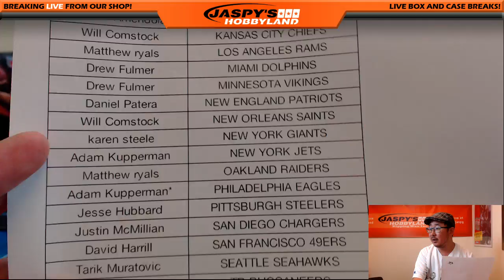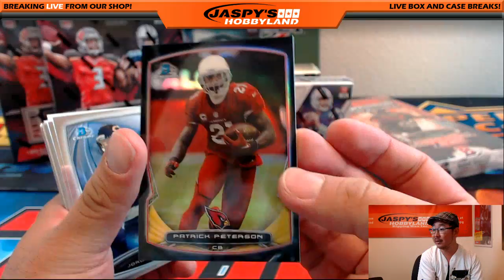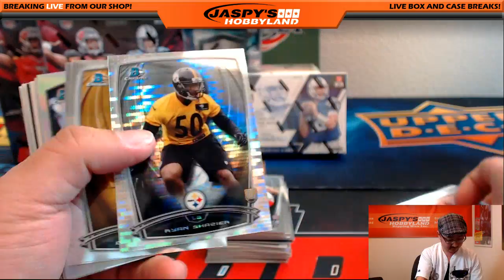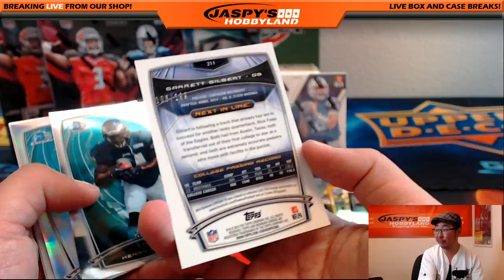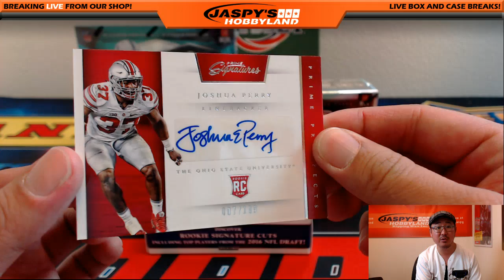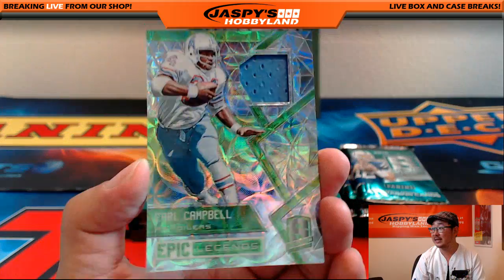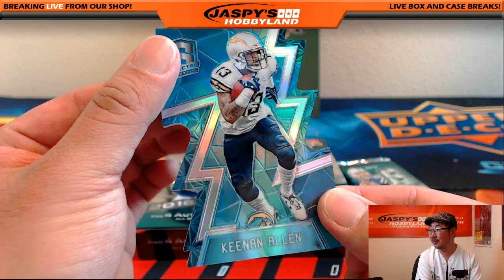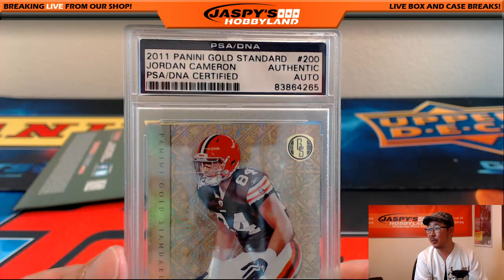10/10/16 - Jaspy's 8-Box Past, Present and Future Pick Your Team NFL Football Mixer #8